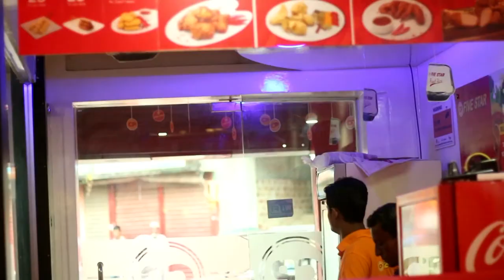OSOMAPTO A short Film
OSOMAPTO

Story, Screenplay,
Dialogues & Direction: Shayan Dash Sagar

Cinematography : Ali Afjal Apon

Edit : Nahil Ashraful

Organized : Imran Khan Tarun

Producer : Mukidul Islam Mukit

Release Day : 4.01.16 ( Monday )

Cast : Tanvir Ahmed Zishan, Muneam Khan Sunny, Durjoy Roy Chowdhury, Kadija Akter Etu, Akash Banik Apu, Bidyut, Tusty Banik, Hussain.

Production House : Spark Production house

(SPH)

Photography : Dewan Obi

Poster : Nahil Ashraful , Ruksan